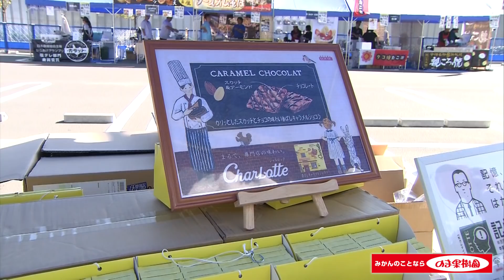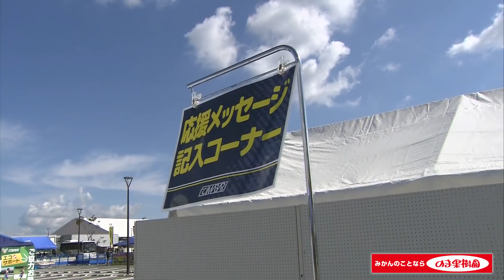第20回JFL 2nd 第10節FC今治vs.コバルトーレ女川